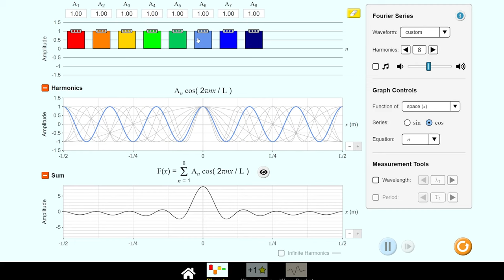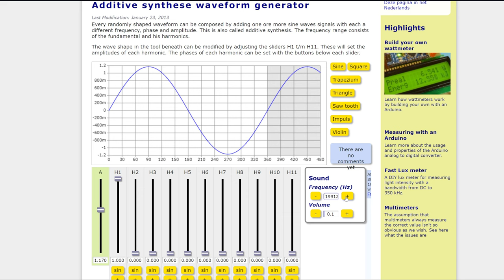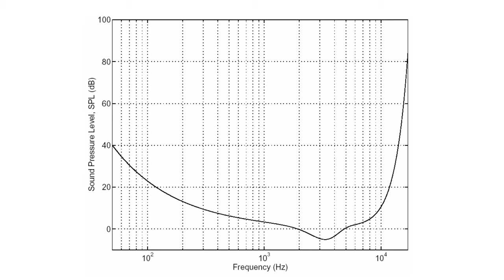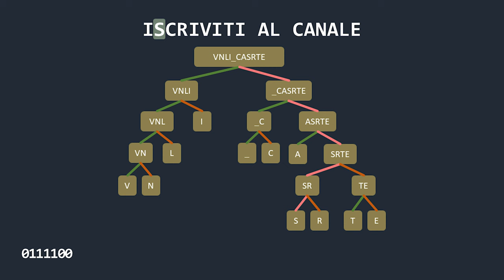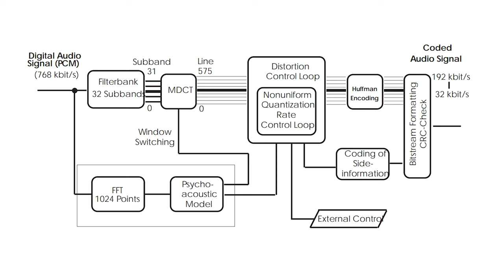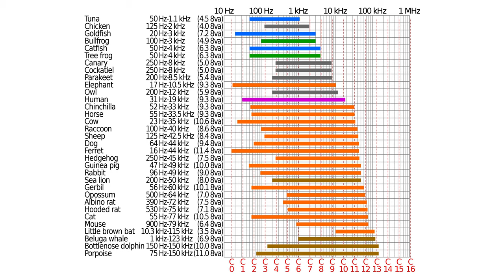MP3: Il FORMATO che ha RIVOLUZIONATO la MUSICA – Scopri TUTTI i SEGRETI – AFK UNDER THE HOOD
In questo video, imparerai tutto ciò che c'è da sapere sul formato audio MP3, che usiamo quotidianamente, ma di cui forse non conosciamo tutti i dettagli. Esploreremo come funziona la codifica MP3, la sua complessità, e come utilizza concetti come il filtraggio polifasico e la psicoacustica per ottenere una compressione del suono efficiente. Confrontiamo la qualità del suono con diversi livelli di compressione MP3 e discutiamo di dettagli come il bitrate e la frequenza di campionamento. Questo video è ricco di informazioni tecniche, ma presentate in modo accessibile per tutti. Non perdere questa opportunità di apprendimento!

🙏Acknowledgements:

► Lin-log graph of the hearing ranges of some animals by Cmglee (CC-BY-SA 3.0)
► Absolute threshold of hearing - Ted Painter, Andreas Spanias, “A Review of Algorithms for Perceptual Coding of Digital
Audio Signals”

VIDEO UH-24-010